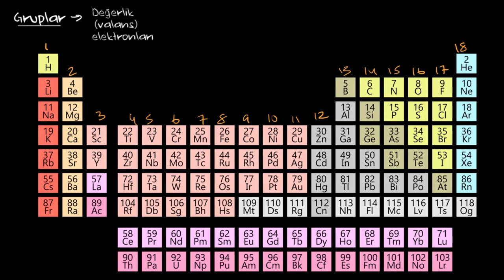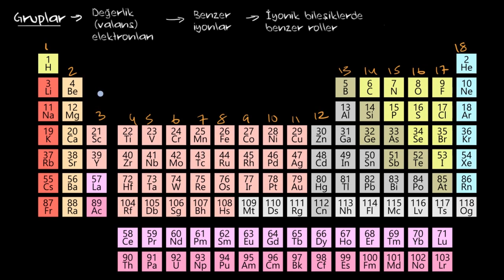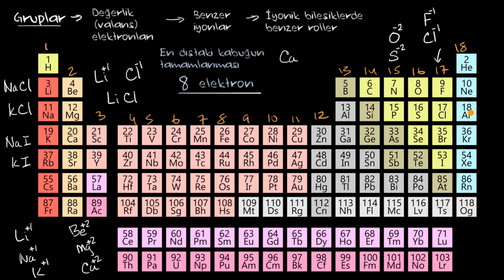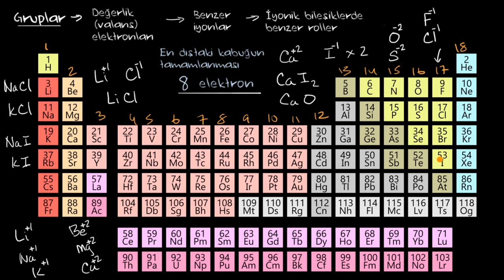Değerlik (Valans) Elektronları ve İyonik Bileşikler (Fen Bilimleri) (Kimya)